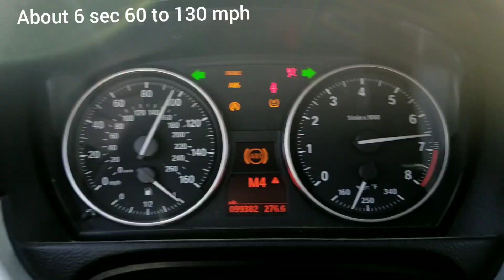60 - 140 mph dynamic autowerx turbos stage 2+ close to 550 whp 22 psi!!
Edit: 60 to 120 mph 6 second. Not 60 to 130. Did a little run for you guys in my daily driver 2009 334 with stage 2 dynamic autowerks turbos on e40 and 22 psi only! Also hp numbers revealed at 22psi! Air fields run. Instagram: alex_glassreflections